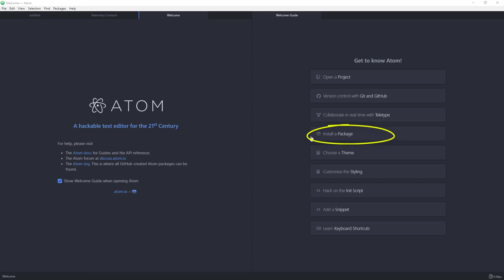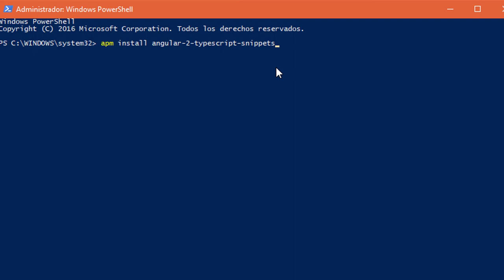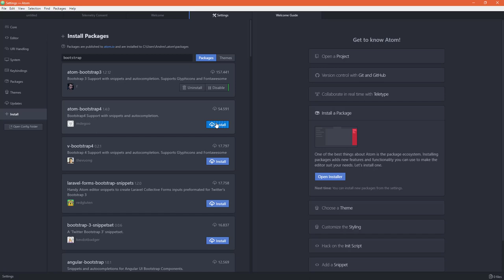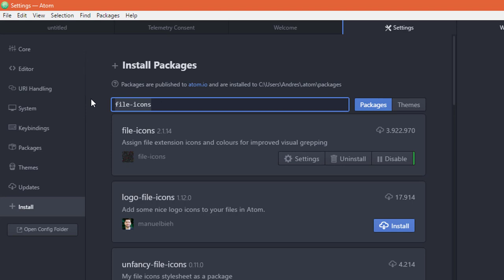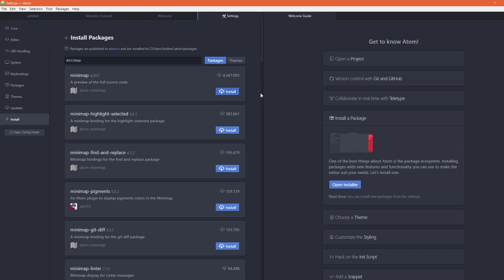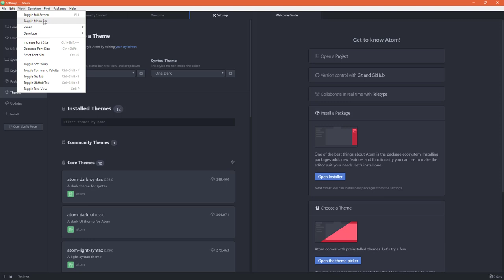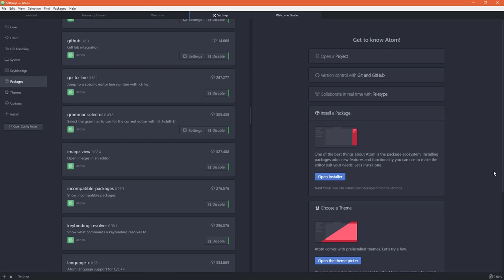Una mirada al editor Atom e instalando algunos plugins